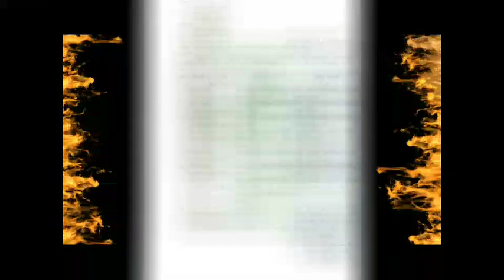वैक्सीनेटर का ज्ञापन लेकर अंकुर पहुंचे जगदीशपुर योगी की रैली | Adityanath rally Jagdishpur Amethi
Yogi ki raili mein Jagdishpur Amethi Ankur Tiwari pahunche aur bahut hi jo hai apna Sahyog Diya BJP jindabad Congress party jindabad shayari party jindabad
election news
election ki newsbanane ki machine bhi election mein I thi